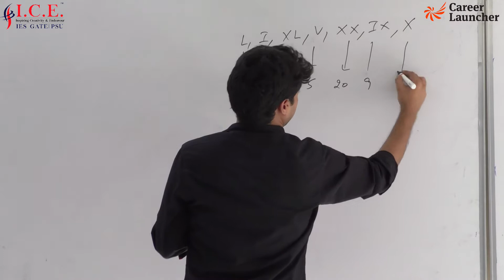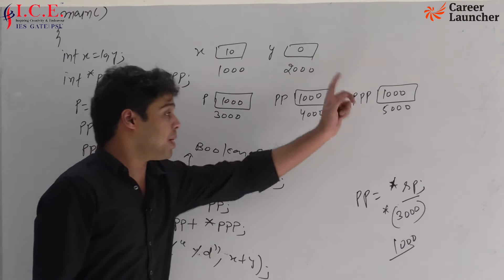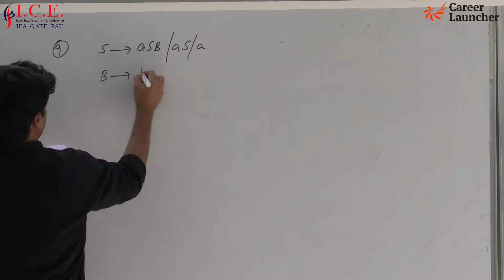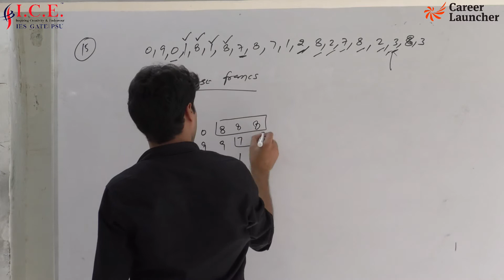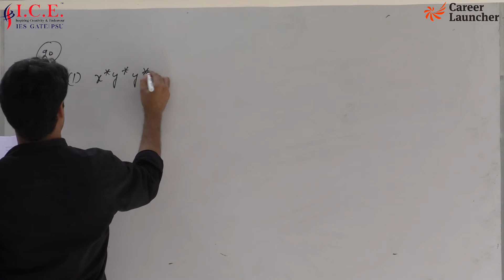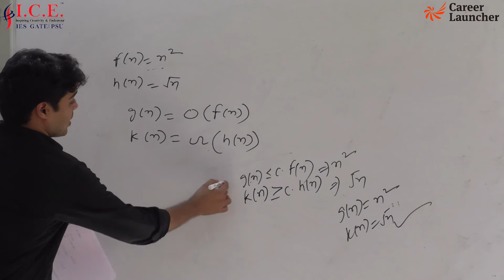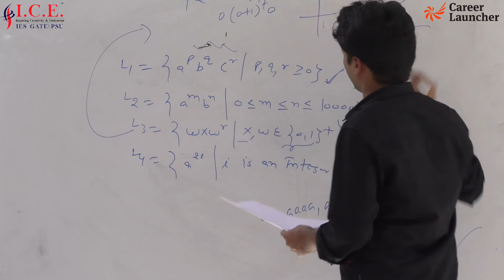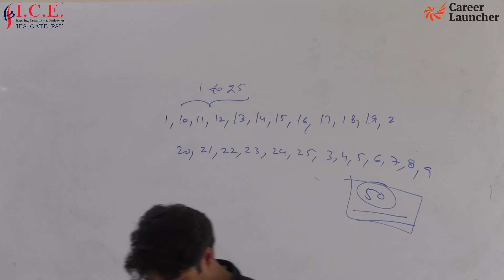Computer Science - All India Mock Test - Solution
Solution of Computer Science Engineering - All India Mock Test conducted on 15th August 2018 explained by Ghanshyam sir